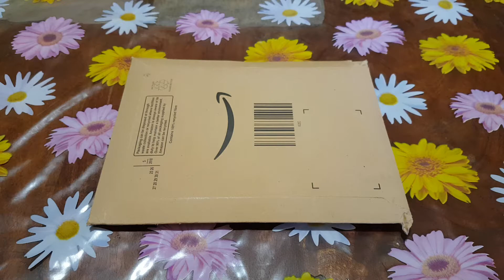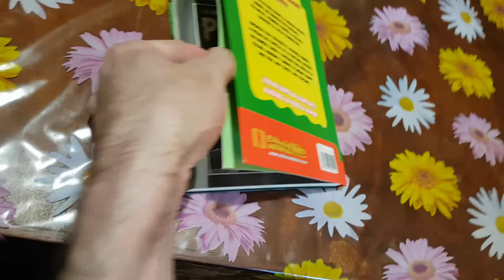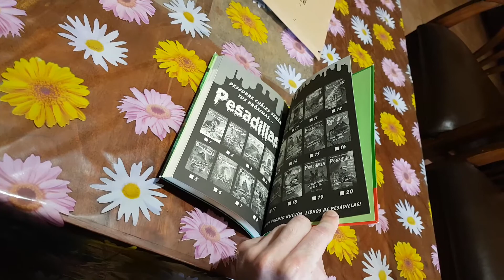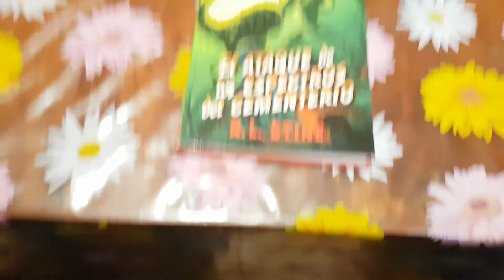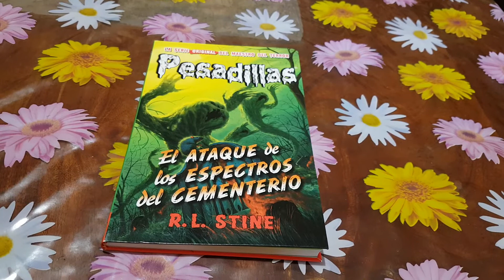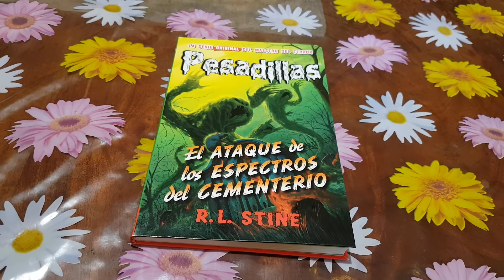El Libro De Pesadillas De R.L.Stine De El Ataque De Los Espectros Del Cementerio Nuevo Unboxing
El Libro De Pesadillas De R.L.Stine De El Ataque De Los Espectros Del Cementerio De La Colección De Los Libros De Miedo Pesadillas Nuevo Unboxing.